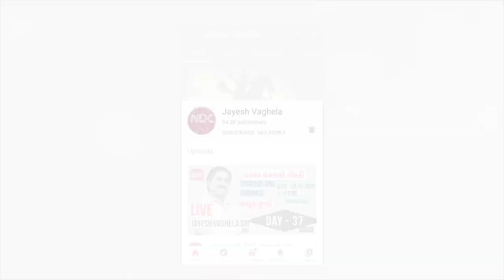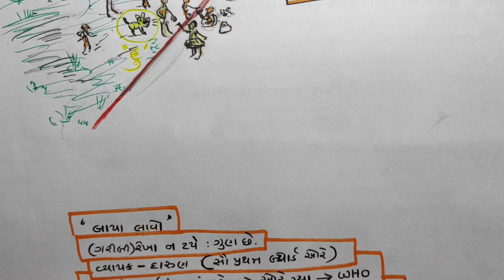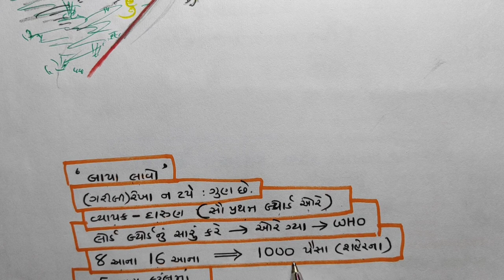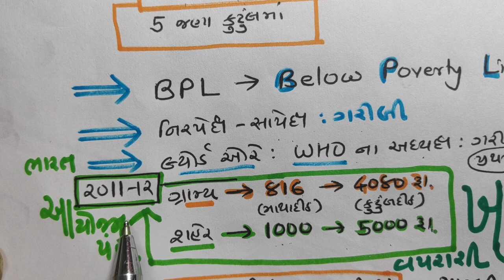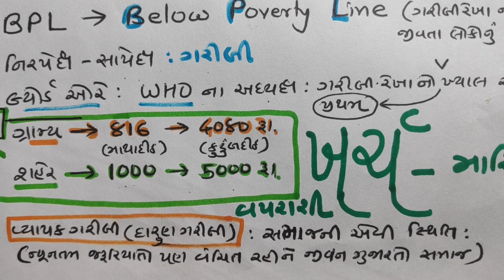STD-10 | CH - 17 | ગરીબી | સામાજિક વિજ્ઞાન | JAYESH VAGHELA |NDC |SMART| ધોરણ 10 | SOCIAL SCIENCE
1. 18000 પ્રશ્નો બૂક
2.  બંધારણ
૩. ONE LINER
4. MATHS ( ENGLISH)
5. 52 PAPER SET

This video is very usefull  for becoming master in SS